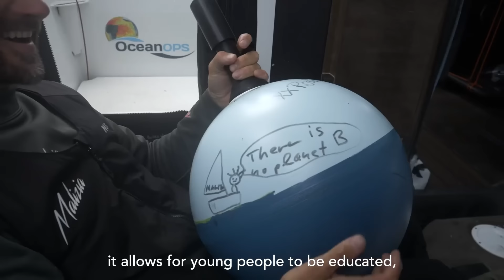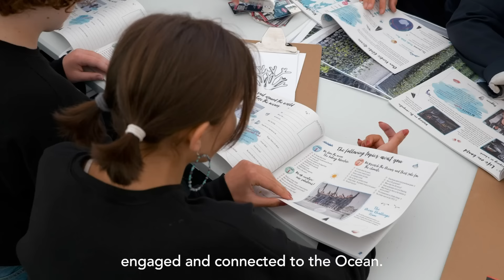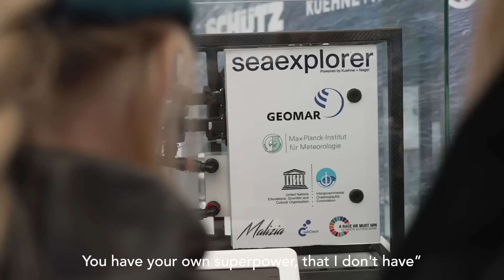World Ocean Day: “What’s Under Your Boat?”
On this year’s World Ocean Day, Team Malizia is expressing its love and appreciation for the Ocean by highlighting the High Seas, through the voice of extraordinary Ocean advocates we recently met. Hear from them how critically important the High Seas are, and why it is urgent that we have to protect them.

Have you ever heard about the High Seas?  The Ocean covers about two-thirds of the surface of our planet and houses up to 80% of all life on Earth. Almost half of the planet is actually considered as the High Seas. These vast, open waters, make up a significant portion of our planet's marine environment. However, they are facing unprecedented threats from activities such as overfishing, pollution, and deep-sea mining. It is imperative that we draw attention to these issues and advocate for stronger conservation efforts to ensure the health and sustainability of the High Seas for future generations.

Our Team Malizia recently organised a sustainability panel debate on the High Seas and how to protect them, and we were very lucky that fascinating and inspiring Ocean advocates accepted to take part in the discussion. Amongst them: Sylvia Earle, Oceanographer, Explorer and Ocean Ambassador, Farah Obaidullah, Ocean Advocate, Founder of The Ocean and Us, and Lela DeVine, Youth Spokesperson High Seas Alliance & EarthEcho. These incredible women spend every day fighting for Ocean protection, raising awareness amongst many generations, and educating the public about the High Seas.

They have also asked the perfect question: “Have you ever wondered what’s under your boat?”